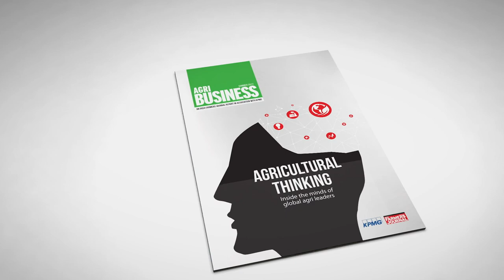Agri Business: Agricultural Thinking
Guests at the launch of the 2017 Irish Farmers Journal Agribusiness Report in association with KPMG talk about the findings of this year’s survey and the latest trends in agribusiness.